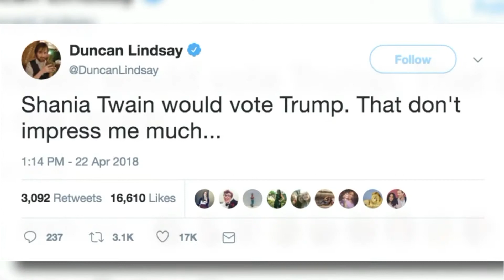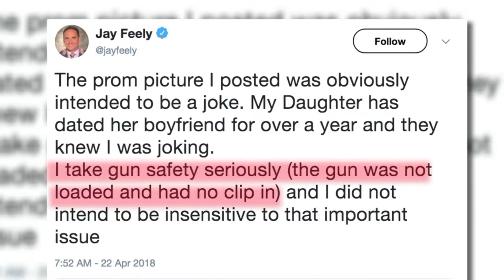Shania Twain & Jay Feely apologize after Twitter backlash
Some fans were not happy and felt it necessary to flock to social media to react with one fan saying "this is the worst day of my life."